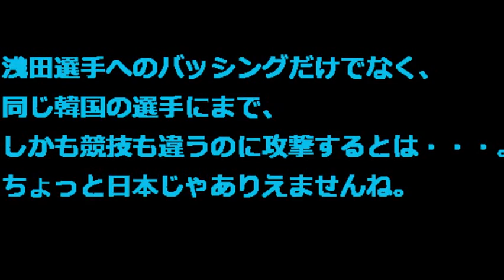【キムヨナ 現在 2014】新星・ソン・ヨンジェをキム・ヨナのファンが猛バッシング！！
今、韓国で人気ナンバーワンのスポーツ選手は新体操のソン・ヨンジェ（孫延在）です。「国民のめい」と呼ばれ、可愛らしい笑顔で人気。
誰からも愛されるソン・ヨンジェだが、唯一激しく敵意をぶつけてくるのが韓国女子フィギュアスケート界の英雄、「国民の妹」キム・ヨナのファンです。

どうして自分の国の選手なのに、応援援できないんでしょうか？
ファン同士のバッシングのようですが、ご本人の関係のない
ところでの騒動、気の毒ですね。